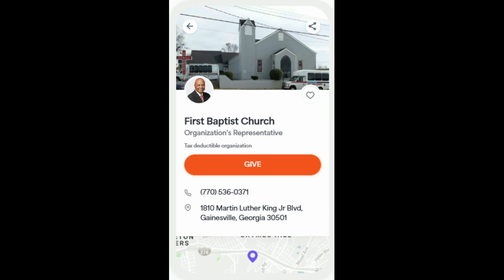Mother"s Day: "Love that fades not away"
There is a word!  Welcome to First Baptist Church, Gainesville Georgia.  Our church is a Missionary Baptist Church located at 1810 Martin Luther King, Jr. Blvd. Gainesville Georgia 30501.
There is a word from the Lord for whatever your situation or circumstance.
Giving and sharing opportunities.
Givelify link for tithes, offerings, and gifts of love:
Or you may mail your contribution to First Baptist Church
Jeremiah 37:17 says, "Then Zedekiah the king sent, and took him out: and the king asked him secretly in his house, and said, Is there any word from the Lord? And Jeremiah said, There is..." (KJV)
Isaac Whitehead, Jr., Senior Pastor